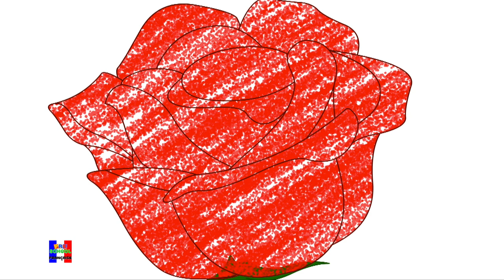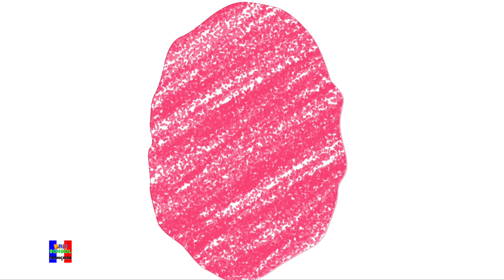Cinq petits bébés | Comptines pour bébé | éducation | Préscolaire | Musique enfant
Bonjour les enfants, cadeaux préscolaires, vous êtes ici pour faciliter votre temps d'étude avec cette chanson amusante j'espère que vous avez apprécié cette vidéo.